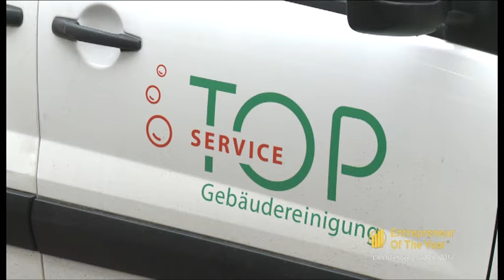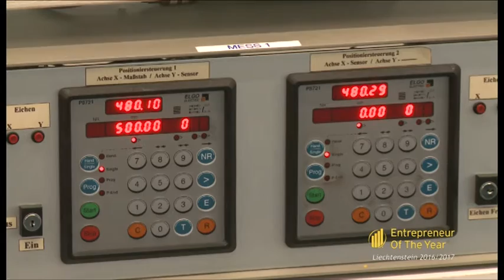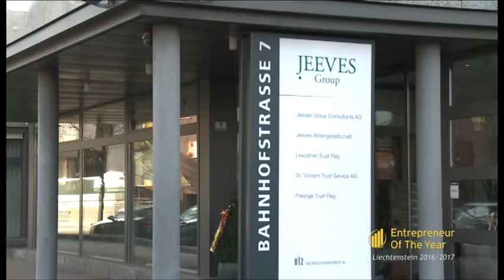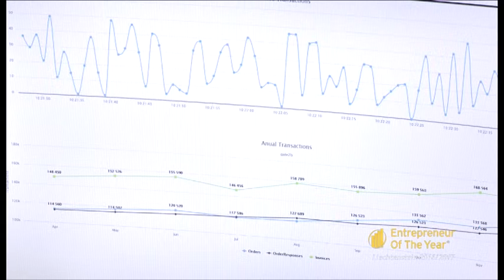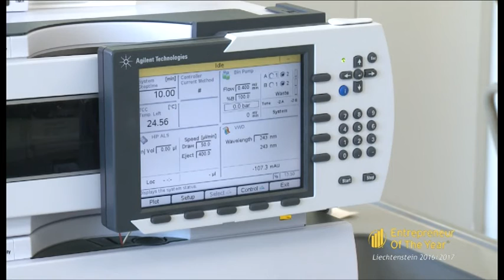Entrepreneur Of The Year in Liechtenstein 2016/2017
Acht Kandidaten stehen im Finale des Unternehmerpreises "Entrepreneur Of The Year" 2016/2017 in Liechtenstein.

- Alois Beck, The Top Service AG
- Marco Büchel, Büchel Blech AG
- Helmut Grimm, Elgo Batscale AG
- Alexander Jeeves, Jeeves Group
- Daniel Kohler, io-market AG
- Renatus Kühne, Euro Treuhand AG
- Horst Marxer, RMS Sicherheits-Anstalt
- Lorenz und Martin Risch, labormedizinische Zentren Dr. Risch